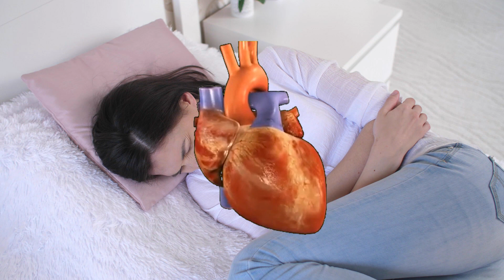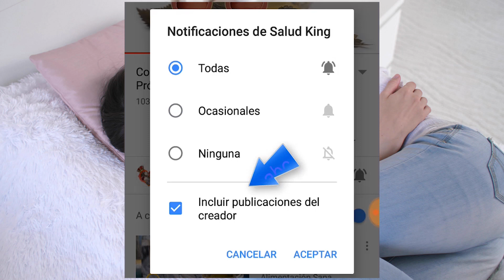Té de canela para la regla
¿Quién no conoce la canela y sus diversos usos en la gastronomía del mundo entero? Originaria de Ceilán (hoy Sri Lanka), hay evidencias que sugieren que esta maravillosa especia ya era popular varios siglos a.C. Chinos, indios, fenicios, egipcios y griegos la consideraban de valor, tanto por sus propiedades gastronómicas como por sus cualidades conservantes y terapéuticas. La canela fue una de las especias promotoras de los viajes colombinos que cambiaron la historia del mundo.
Tradicionalmente, la canela se utilizó para tratar las dolencias propias de las mujeres, por sus supuestos efectos beneficiosos sobre las irregularidades menstruales. Hemos investigamos acerca del té de canela para la regla, sus beneficios y cómo usarlo. ¡Entérate con nosotros si realmente funciona!